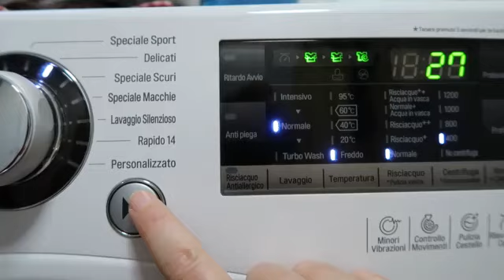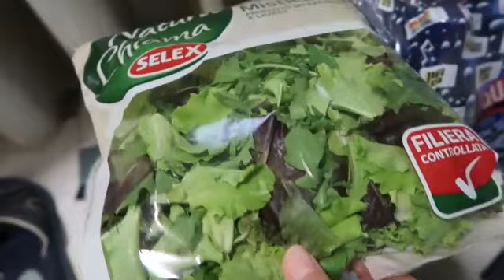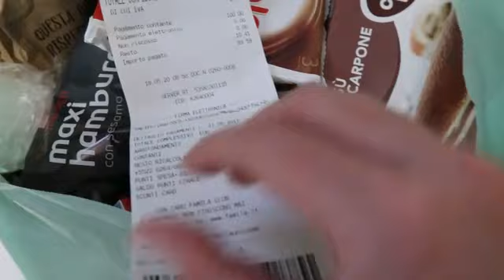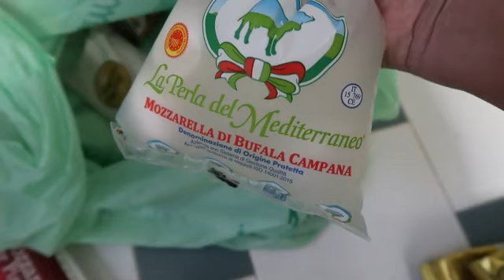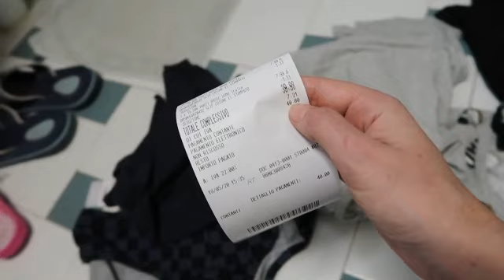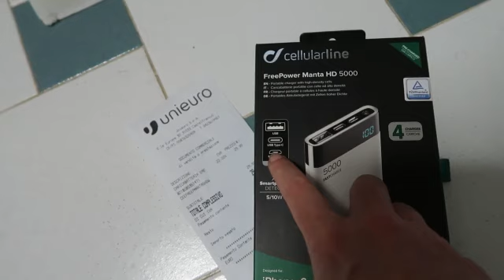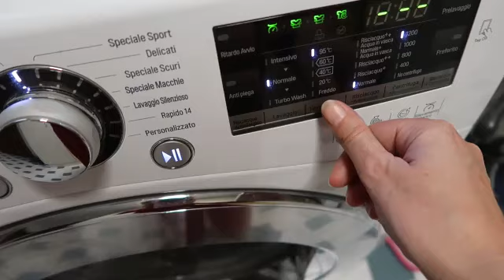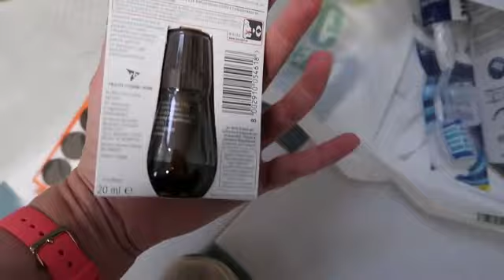STIRARE - SPESA FAMILA - CHIACCHIERE - BUONO VIAGGIO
Ciao oggi il vlog del venerdì.